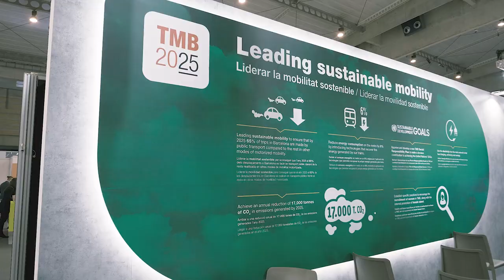TMB porta les seves apostes estratègiques al Tomorrow Mobility World Congress 2021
L’estand dins de l’esdeveniment va acollir del 16 al 18 de novembre una programació de presentacions sobre objectius clau de la companyia i reptes relacionats amb el futur de la mobilitat.